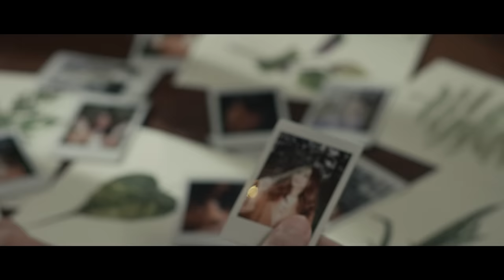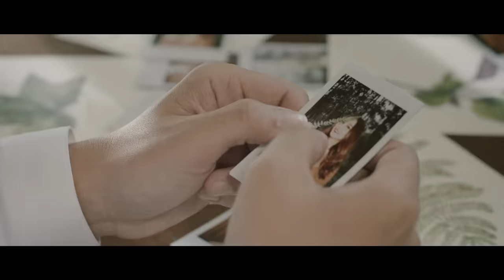Hà Anh Tuấn - Tháng Tư Là Lời Nói Dối Của Em (Official MV)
Ca Sĩ Hà Anh Tuấn
Bài Hát :Tháng Tư Là Lời Nối Dối Của Em.
Hãy “ Subscribe” theo dõi kênh Ca Sĩ Hà Anh Tuấn để có cái nhìn cận cảnh hơn về những cống hiến trong âm nhạc của Ca Sĩ Hà Anh Tuấn   nhé.
Hà Anh Tuấn sinh ngày 17/12/1984 tại Sài Gòn, là một ca sĩ  R&B Việt Nam. Bố Mẹ Hà Anh Tuấn quê gốc ở Ninh Bình.Từ khi còn là học sinh Hà Anh Tuấn đã tham gia rất nhiều phong trào văn nghệ của trường. Hà Anh Tuấn được biết đến qua cuộc thi Sao Mai Điểm Hẹn.
Sáng tác: Phạm Toàn Thắng.
Hòa âm & Phối khí: Nguyễn Hoàng Anh.
Thu & Mix master: Nguyễn Hoàng Gia.
Biểu diễn: Hà Anh Tuấn.
Bài hát lấy cảm hứng từ bộ anime "Your Lie In April"
của tác giả truyện tranh - hoạ sĩ Naoshi Arakawa (Nhật Bản)

Đạo diễn: Lê Thiện Viễn
Giám đốc sáng tạo: Cao Trung Hiếu
Khách mời: Thanh Hằng.
DOP: Trần Ngọc Khuyên
Đơn vị sản xuất: Viet Vision

Mùa xuân có em như chưa bắt đầu
Và cơn gió đang khẽ đung đưa lay từng nhành hoa rơi
Em đã bước đến như em đã từng
Chạy trốn với nhau đến cánh đồng xanh

Khúc nhạc hòa cùng nắng chiều dịu dàng để mình gần lại mãi
Nói lời thì thầm những điều thật thà đã giữ trong tim mình
Những chặng đường dài ngỡ mình mệt nhoài đã một lần gục ngã
Tháng tư có em ở đây nhìn tôi mỉm cười

Những cánh hoa phai tàn thật nhanh, em có bay xa, em có đi xa mãi
Tháng tư đôi khi thật mong manh để mình nói ra những câu chân thật
Giá như tôi một lần tin em, cô gái tôi thương, nay hóa theo mây gió
Để lại tháng tư ở đó

Mùa xuân mất em như đã bắt đầu
Và cơn gió đang khẽ vô tình lay từng nhành hoa rơi
Em vội xa khuất theo tia nắng chiều
Để lại dấu chân giữa cánh đồng xanh

Khúc nhạc thầm lặng giữa chiều muộn màng để mình gần lại mãi
Những chặng đường dài ngỡ mình mệt nhoài đã nhiều lần gục ngã
Tháng tư ánh sao phía xa bỗng nhiên dần tàn

Và tôi sẽ sống như những gì em từng mong
Và tôi sẽ bước tiếp trên con đường mình đã chọn
Và khi tôi chết sẽ mỉm cười khi gặp em
Khẽ chào cô gái tháng tư của tôi

Những cánh hoa phai tàn thật nhanh, em đã bay xa, em đã đi xa mãi?
Để lại tháng tư mình tôi
Spring that brings u like never came
Rainbow is playing in the wind with thousand hues
You came and met me on my way
So gently as u used to do
You are a song and every last notes carved on my heart
Youll whisper all your mind to me like warm summer breeze
The way is long as we go on we'll heal our scars
You look at me from April with a smile
Petals falling off with wind as you are fading out on blue sky
Even now its still so clear yoir voice is music that i hear
You were only step away have now fade into star and moondust
Now aprils in my heart
Spring without u like just began
Rainbow is playing with the wind and thousand hues
like sunshine on my fingertips
You turn to hopeless puff of air
Chorus
I will go on and live as u wished me to
I will go on with the path that i chose
And when it comes to an end ill smile next to u
Say hi to April's magic - You